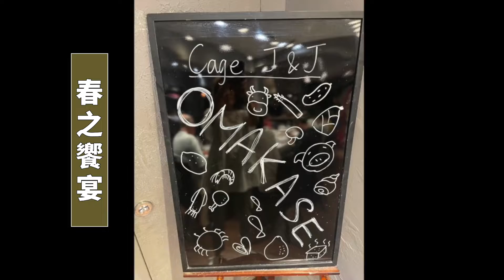Cage×J&J 聯手 私廚餐會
Cage×J&J 聯手 令人驚艷的組合，不管是食材，視覺和料理的繁複，讓吃到嘴裡的每一口都能化成美味。雙主廚搭配合作無間，每個工作人員動作都迅速敏銳，大家都有合作默契， 開放式的廚房讓客人可以在用餐之餘、窺見廚房軍團火熱做菜、成為餐廳視覺焦點、也帶出另類風景、並刺激食慾